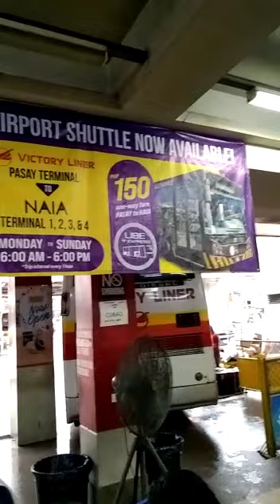NAIA Shuttle Poster at Victory Liner Bus Terminal in Olongapo City Philippines 3 August 2023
NAIA Shuttle Poster at Victory Liner Bus Terminal in Olongapo City - Zambales Province - Philippines - 3 August 2023